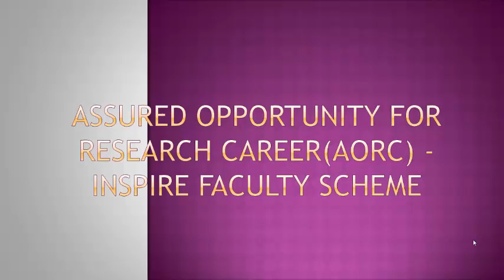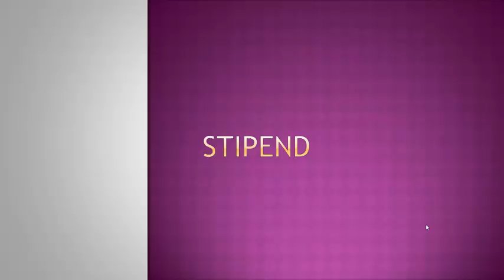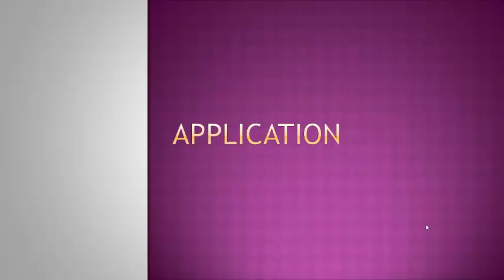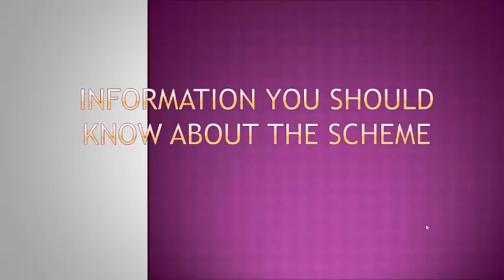Assured Opportunity for Research Career AORC INSPIRE Faculty Scheme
Assured Opportunity for Research CareerAORC INSPIRE Faculty Scheme .